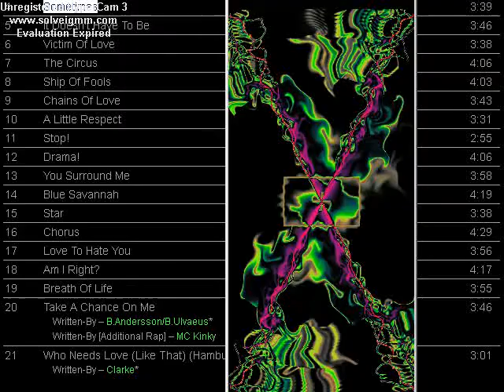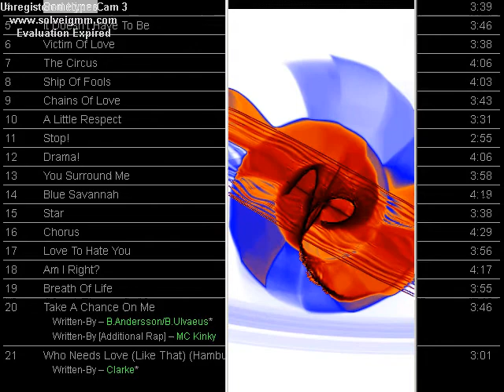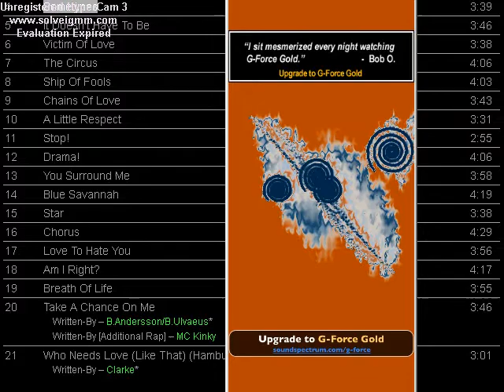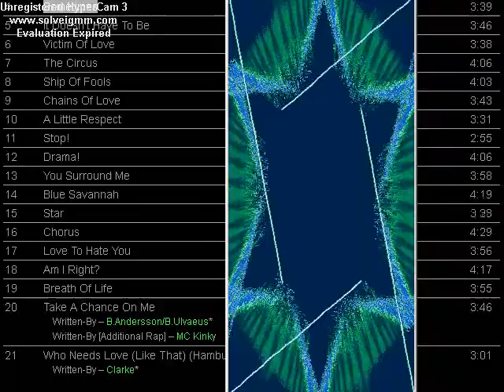1992 ; Erasure ; sometimes.